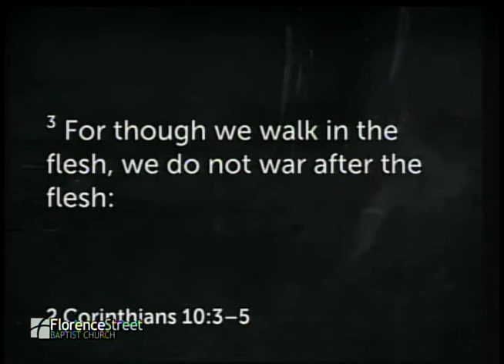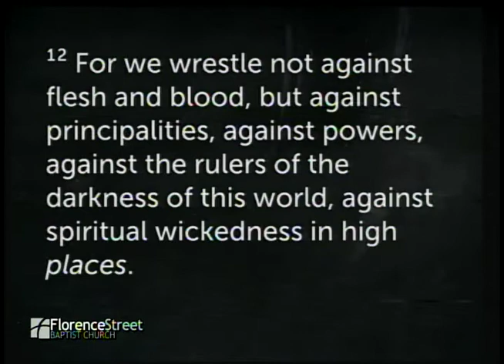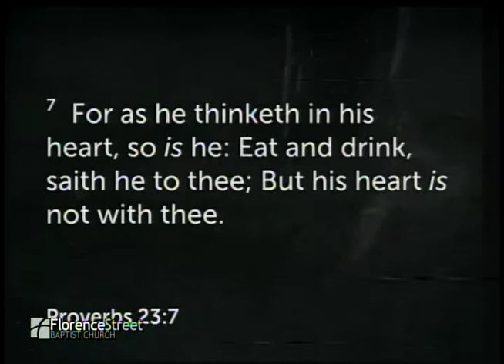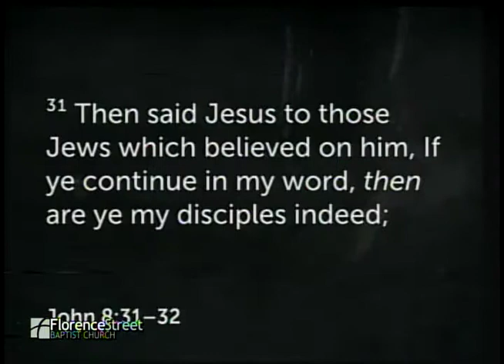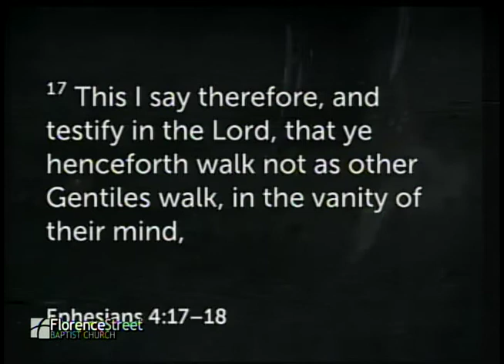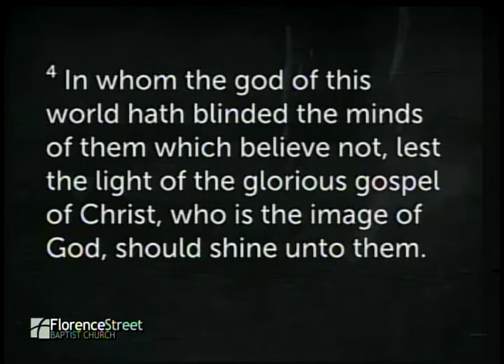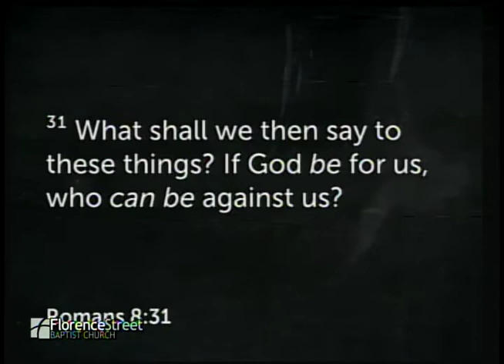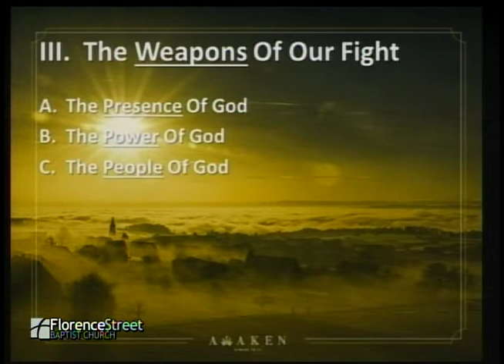July 26, 2020 "The Battlefield of the Mind"